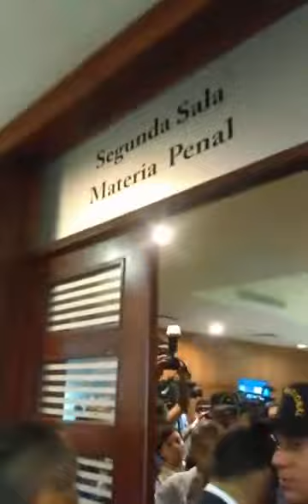Tommy Galán llega a Procuraduría previo al inicio de audiencia